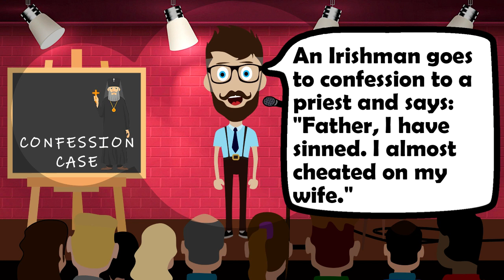🤣 DIRTY JOKES ! An Irishman goes to confession to a priest and says:"Father, I have... | FUNNY JOKES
🤣 DIRTY JOKES ! An Irishman goes to confession to a priest and says:"Father, I have... | FUNNY JOKES | SHORT STORIES